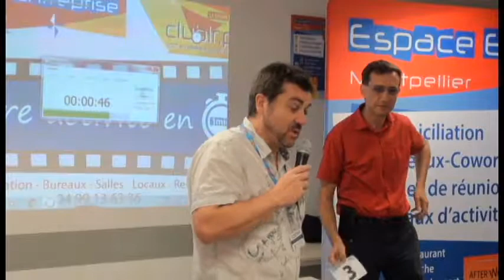POMAREDE Michel - Pitch Elevator - Afterwork Club LR Septembre 2018